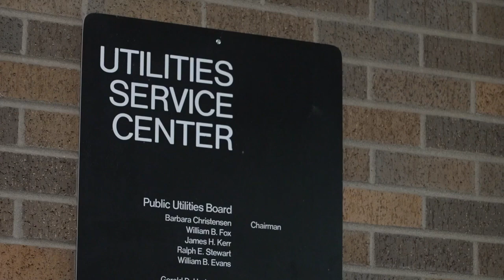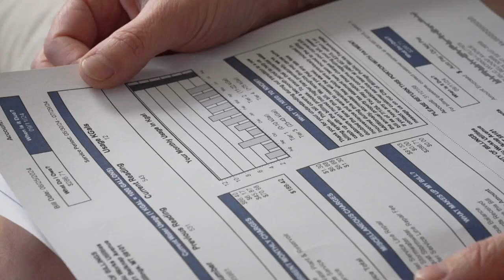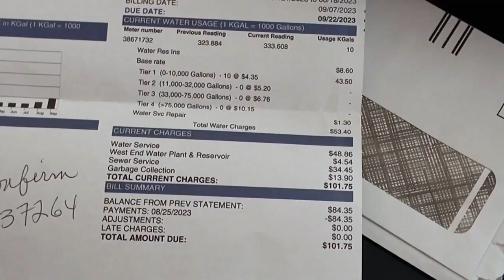Billings residents continue seeing high water bills in fall months